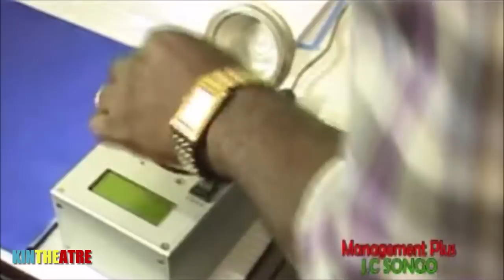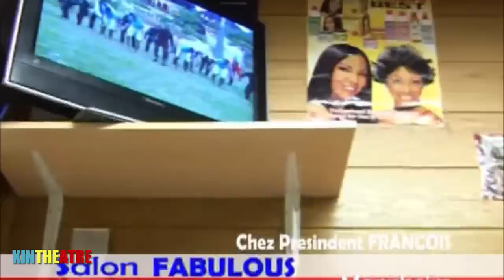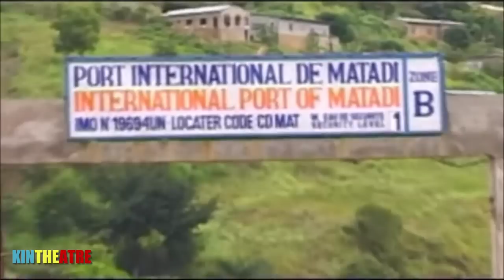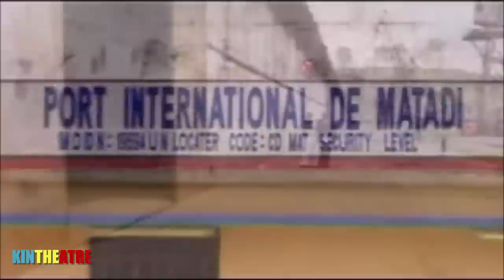Groupe Évangéliste - Le Cœur de l'Homme 1-2 (Théâtre Congolais) (2008)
Avec : Devos Mussoba, Pathy Melanga, Gaby Kiwaka, Gode Mabata, Pauline Kaki, Patrick Shambuyi, Nacha Wafuema, Tsheko Matondo, Pitshou Mayindu, Cobla Amegashi, Nathalie Ndumbi, Alain Mavuidi, Ali Bavukayo, Gaulois Mugolwa, Jypy Lopez Banikina, Stella Muimba, Brigitte Mwamba, Minouche Nsakolo, Nancy Deranta, Bibiche Ngalula, Éric Dimuka...